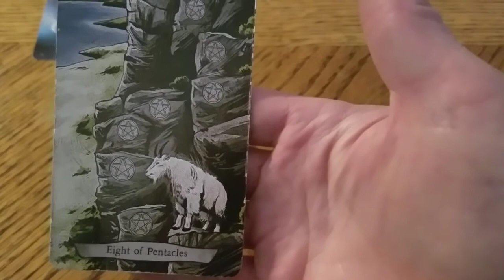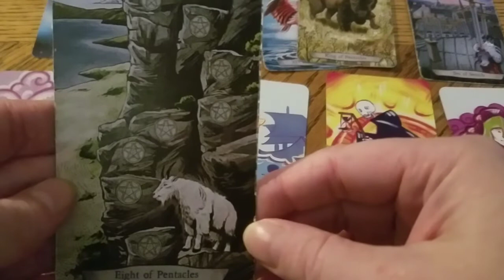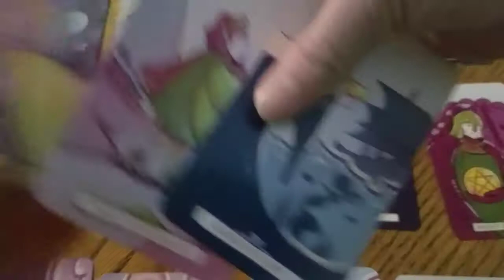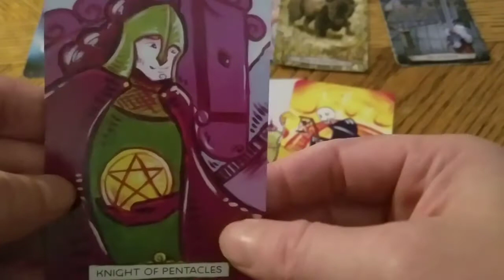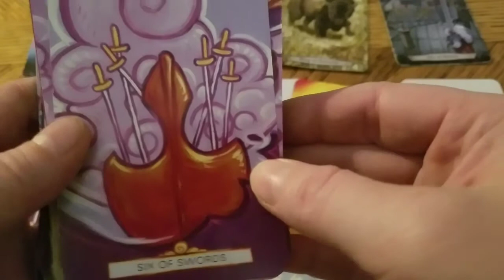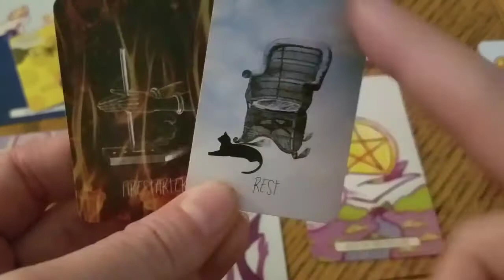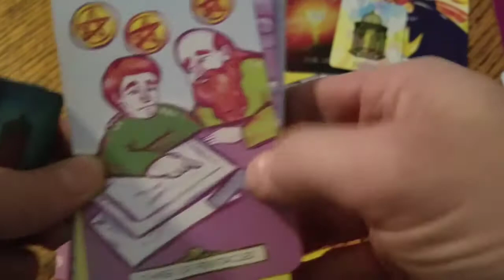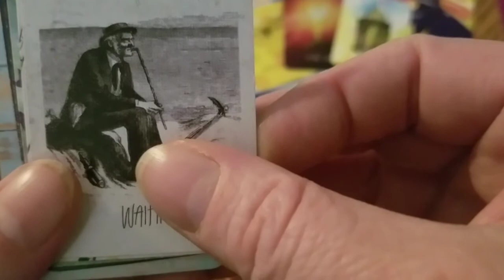CANCER - Cosmic Cup! STAR MS Tarot Story